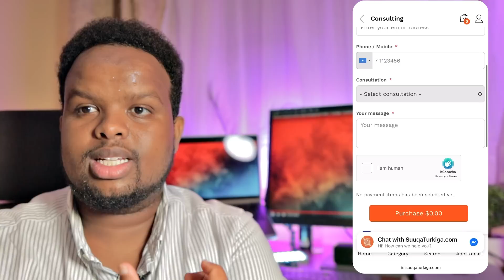700 DOLLAR KALIYA KU BILOW 2 GANACSI - STREET FOOD BUSINESS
Muuqaalkan waxaan idinkula wadaagaya 2 Ganacsi oo dhaqaale 700 dollar waxyar ka sareeya aad ku hirgelin kartaan.

Cidii rabta in lala fuliyo labadan Ganacsi foomka Lifaaqan hoose hasoo buuxiyaan. Lambarka hoose hanagala xidhiidhaan.